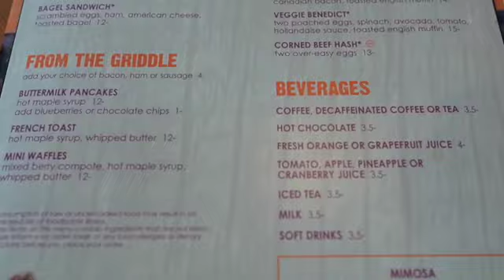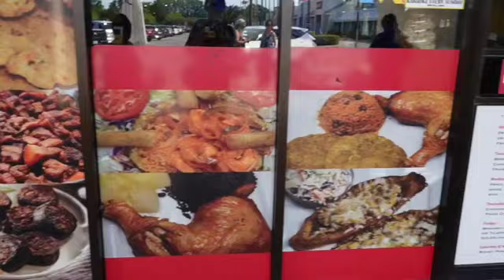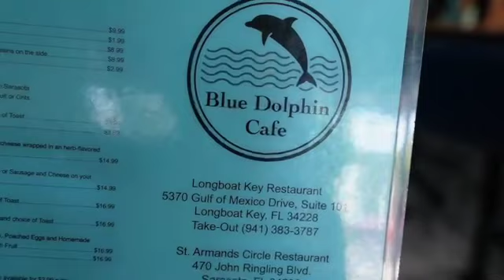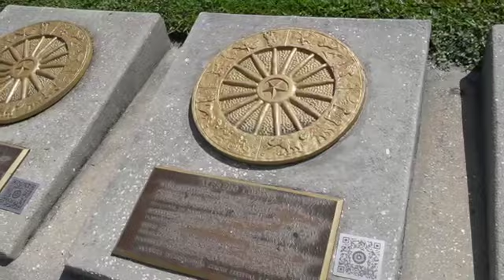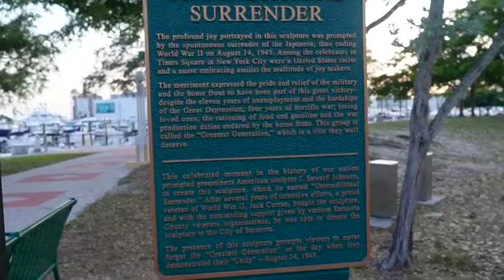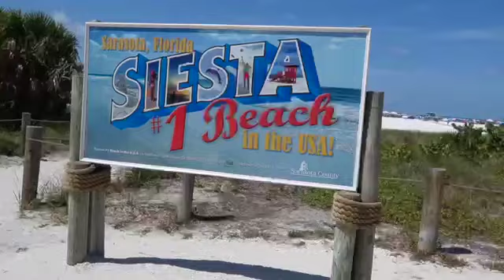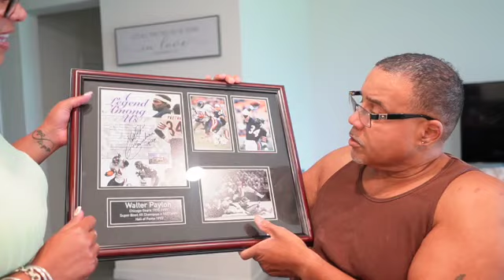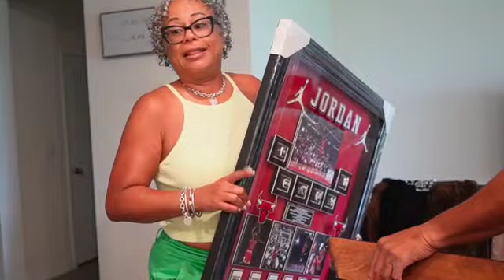VLOG - WEEKEND TRIP TO SARASOTA | SURPRISING DIESEL w/HIS IDOLS | LOTS OF SHOPPING and EATING GOOD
HEY FAM!

Had a wonderful time with my sisters in Sarasota, FL.
Hope you enjoy the vlog! xo